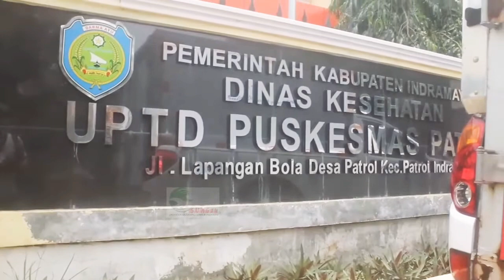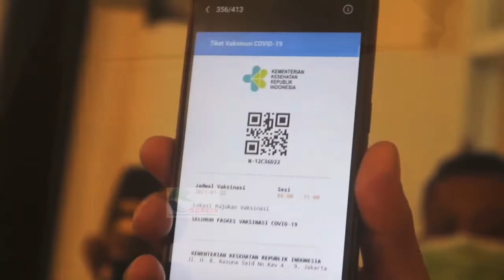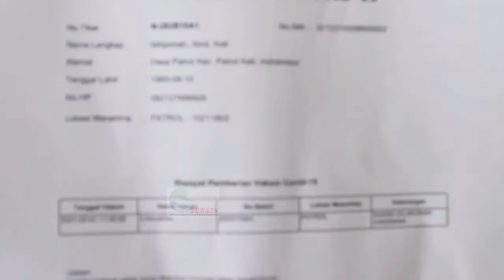Monitoring Vaksinasi Covid19,Puskesmas Patrol,Indramayu | Ini selengkapnya (1/2/2021)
Forkopimcam Patrol ,Monitoring Vaksinasi Covid19,Puskesmas Patrol,Indramayu(1/2/2021)

Patrol,1 februari 2021
Kabupaten Indramayu, resmi memulai program vaksinasi COVID-19 pada Senin, 1 Februari 2021 di Pendopo Indramayu.
Program vaksinasi melibatkan 10 tokoh publik Indramayu sebagai penerima pertama, dimulai dengan penyuntikan Pe el te  Bupati Indramayu, kemudian disusul Ketua DPRD Indramayu, Kapolres Indramayu, Dandim 0616 Indramayu dan Kepala Kejaksaan Negeri Indramayu.
Selanjutnya, Bupati Indramayu terpilih, Sekretaris Daerah Indramayu, Asisten Pemerintahan Setda Indramayu, Kepala Dinas Kesehatan Indramayu dan Kepala Kantor Kementerian Agama Indramayu.
Sementara muspika Patrol memonitoring ke puskesmas patrol
ikut Hadir dalam pelaksanaan monitoring
Teguh Budiarso,camat patrol,Kompol Rukman kapolsek patrol dan Danramil Anjatan Kapten Samsudin
Teguh Budiarso,Orang nomor satu dikecamatan,  mengatakan,dikecamatan Patrol ada 120 vaksin yang sudah didistribusikan ,60 vaksin tersebut diperuntukan bagi  Tenaga kesehatan atau Nakes